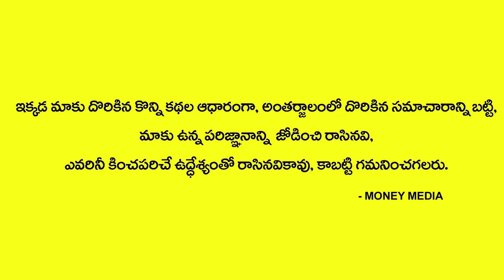Acharya Anantha Krishna Swamy Millionaire Money Mantra To Get Rich Money Mantra MONE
Watch► Acharya Anantha Krishna Swamy Millionaire Money Mantra  To Get Rich  Money Mantra  MONE

Welcome to Money Media Channel, The Place where you are served with Online and Offline Money Making Tips and Money Earning Methods Every Day.  Money Media has been constantly coming up with new Content that helps young entrepreneurs, Self Made Business Women, Students who wish to earn part-time income to make more relevant to different successful ways of Earning Online and Offline.
Your Priceless feedback is always appreciated.